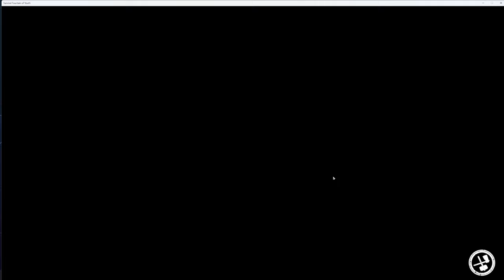10 Tipps für den neuen SURVIVAL HIT | SURVIVAL: FOUNTAIN OF YOUTH GUIDE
➥ Mods
➥ Helfer
➥ Treue Community

00:00 Intro
01:06 Angreifen & Blocken
02:00 Beginner Items
03:10 Statussymbole
04:25 Essen & Trinken
06:15 Free Stuff
09:53 Skillpunkte
10:45 Reparieren
12:00 Wasserversorgung
13:02 Farmwagen
14:00 Schlafplatz
15:00 Outro

➥ Capture Card (1)(2)
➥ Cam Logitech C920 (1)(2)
➥ Soundsystem (1)(2)
➥ Konsolen Switch (1)(2)
➥ Mikro Rode NT-1A (1)(2)
➥ Mikro Verstärker (1)(2)
➥ Stream Deck (1)(2)
➥ Soundboard (1)(2)

➥ Games bis zu 70% günstiger! (1)(2)